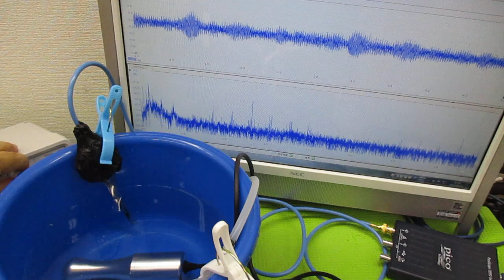超音波洗浄器の利用技術